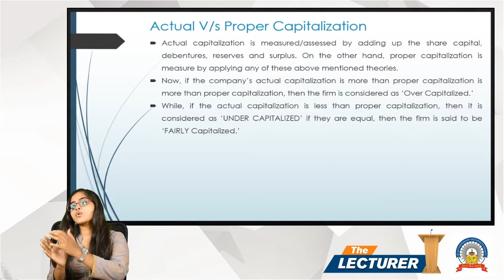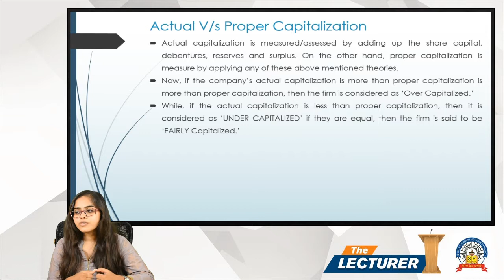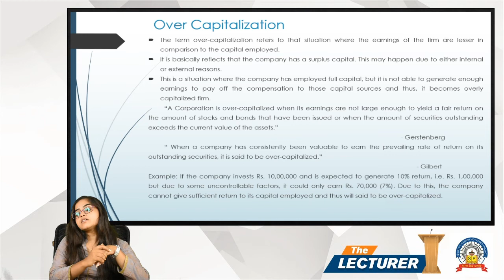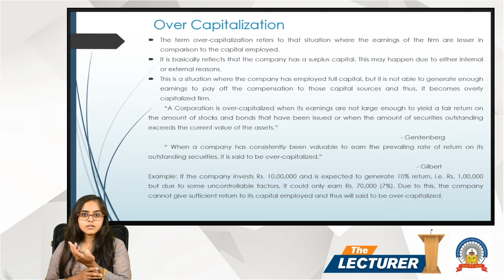Chap.: Capital Structure and Leverage Topic: Over Capitalization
Hi All,